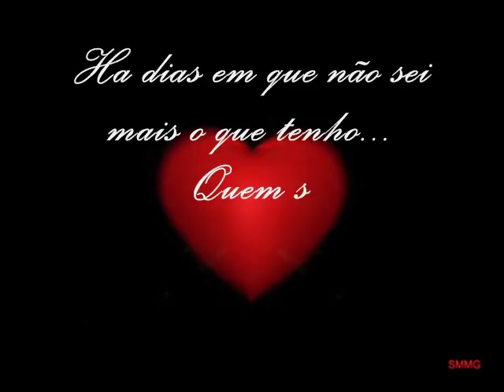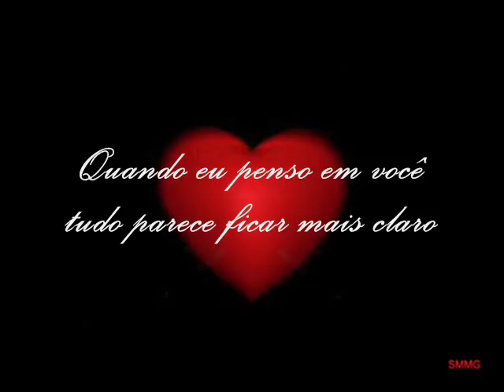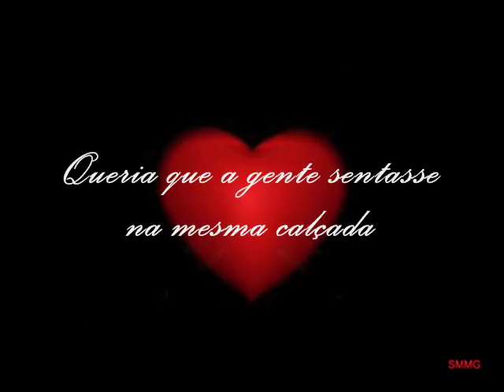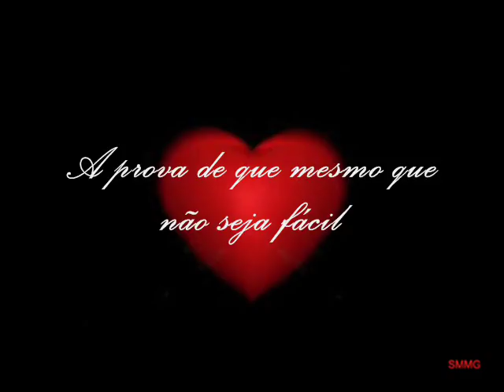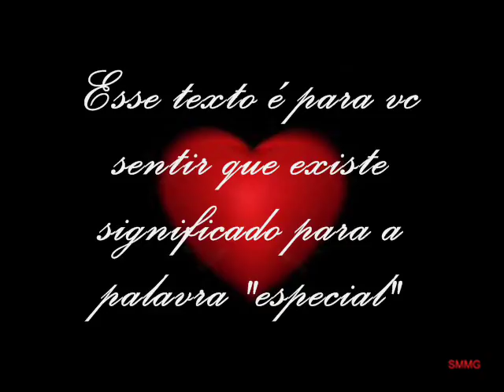Se não tivesse amor João Alexandre